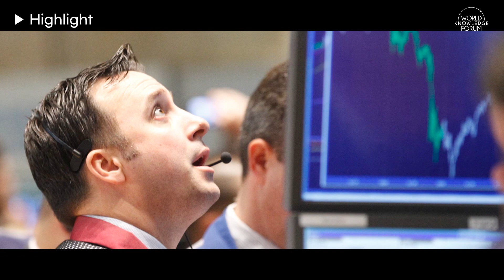Will S&P 500 top 10 firms' fund focus persist? | Jenny Johnson (Franklin Templeton, CEO)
In this session, global asset management firm Franklin Templeton will present comprehensive insights on successful investment strategies and principles to help investors adapt well to the changing financial environment.

• The role of technological innovation for today's investors
• The role of traditional fixed income
• Recent corporate acquisition case studies
• Alternative proposals for distribution asset management channels
• Possibility of expanding the secondary market size